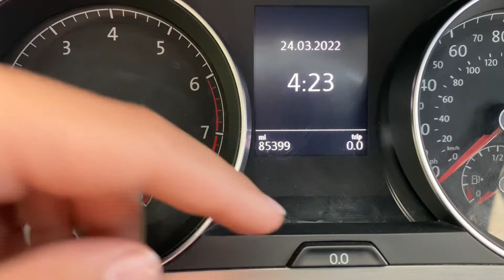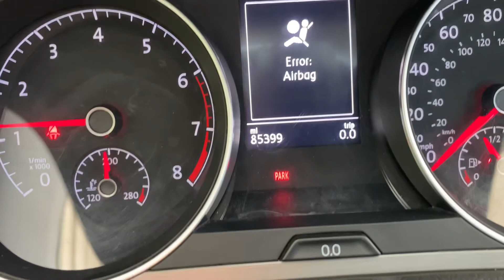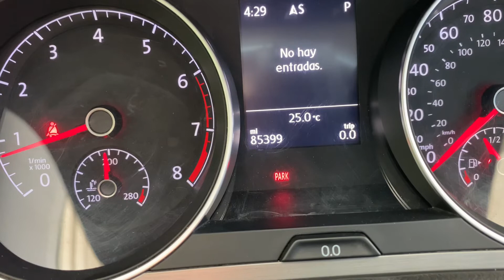BORRAR Cambio de aceite e inspección Ahora de VOLKSWAGEN | Tote Martínez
Qué onda palomilla aquí les dejo un pequeño video de como resetear el cambio de aceite y servicio de nuestro Volkswagen este lo hice en un Volkswagen Golf 2015, espero el video sea de su ayuda y de su agrado, saludos ✌🏼